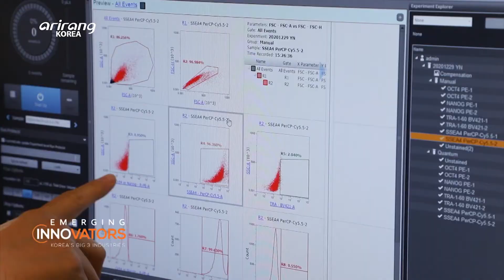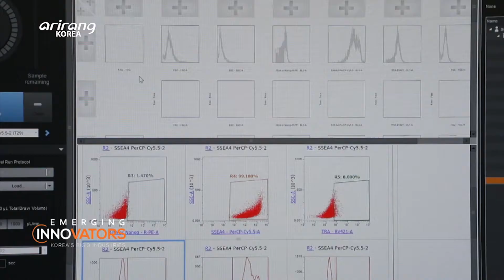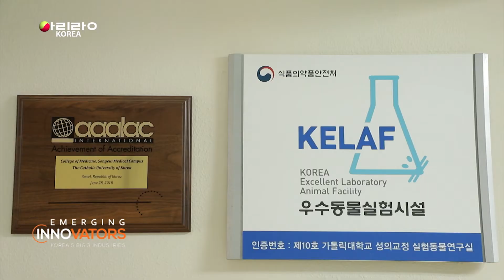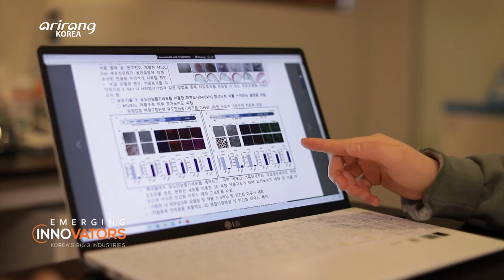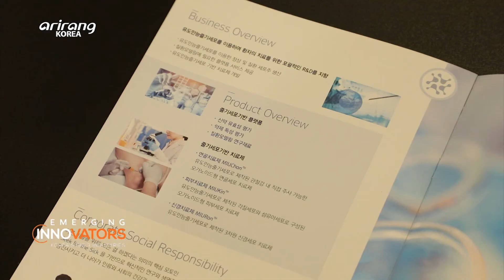[Emerging Innovators] YiPSCELL, leading the IPS Cell technologies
YiPSCELL, leading the IPS Cell technologies (줄기세포 기반 치료제를 만드는, 입셀)

YiPSCELL has developed induced pluripotent stem cells for the first time in Korea. By making use of induced pluripotent stem cells, the company developed “MIUChon™” which can regenerate cartilage only with an injection, without additional surgeries. It has applied for patents in the U.S., Europe and Japan. And it is preparing for clinical trials with the aim of releasing the treatment in 2023.

한국 최초 ‘유도 만능 줄기세포’를 개발한 바이오 기업 ‘입셀’
유도만능줄기세포를 이용해 수술 없이 주사 한 번으로 연골을 재생시킬 수 있는 연골세포치료제 ‘뮤콘’을 개발하였다. 현재 미국과 유럽, 일본 등에 특허를 출원하여 2023년 출시를 목표로 임상시험 준비에 있다.